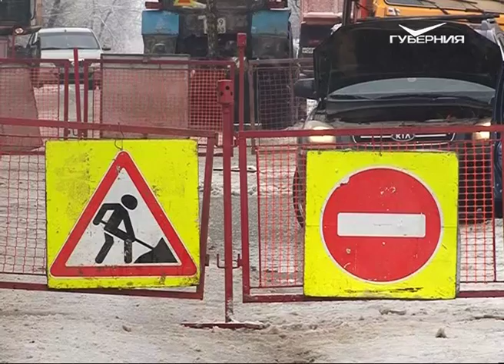В Самаре перекрыли Комсомольскую улицу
С сегодняшнего дня в Самаре перекрыта часть улицы Комсомольской от Куйбышева до Фрунзе. Это связано с ремонтом канализационной трубы диаметром 300 мм, уложенной ещё в 1924 году. Старая керамическая труба будет заменена на новую полиэтиленовую. Ремонт может длиться от 6 до 25 дней.